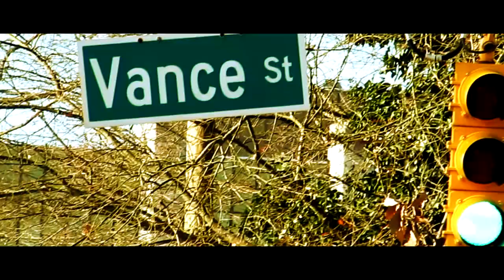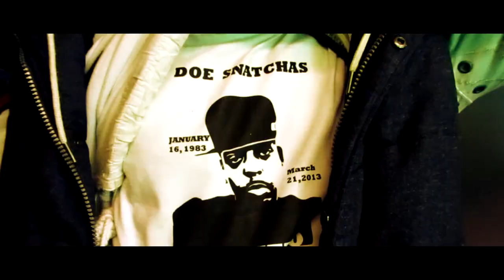MO STRUGGLE MO HUSTLE - Nunn Nunn ft. Roc Roc/L.A Daddyboy/Vegas Jones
Track - "Fabolous - Mo Brooklyn Mo Harlem Mo Southside Instrumental"
Mixed & Engineered by  L.A Daddyboy aka Dr.Graboww
VIDEO - Edited & Directed by L.A Daddyboy aka Dr.Grabow
              RAWWFOOTAGE PROD./SHARKBITE FILMS